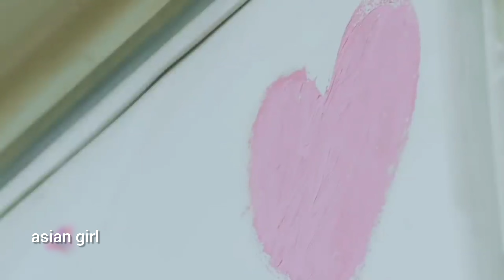DILU Beats - Numba Ha | suraganak wilasa 💞 නුඹ හා හමුවී 💞 korean mix sinhala song